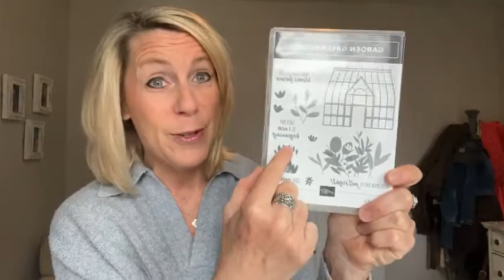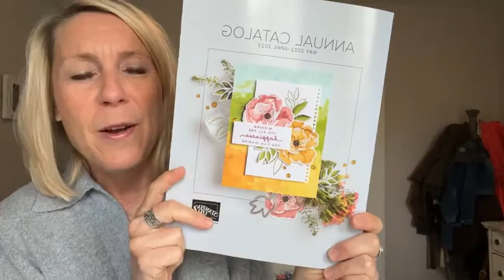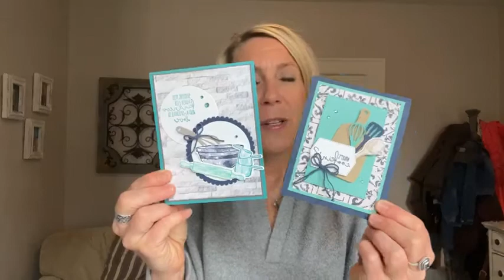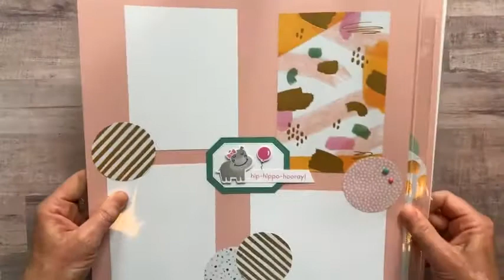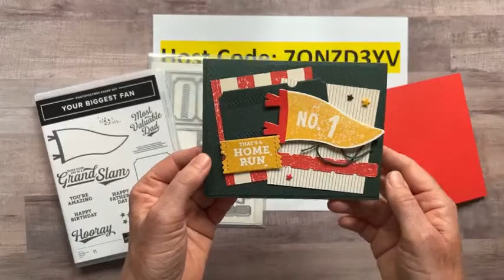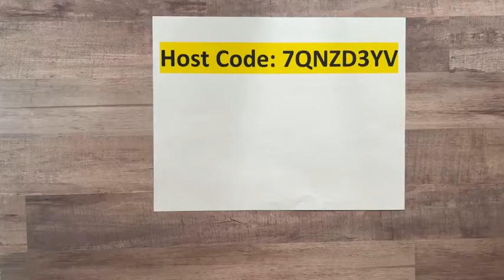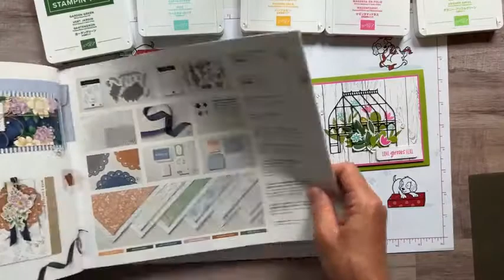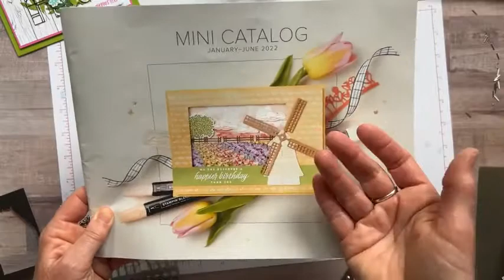THE GARDEN GREENHOUSE BUNDLE TODAY ON FB LIVE – April 8, 2022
This is a recording of my Facebook Live demo (or, as we like to call it. Frillici Friday!!) on April 15, 2022.

This week, I demo'd 2 fun projects featuring the Garden Greenhouse Bundle (and. gave you lots of other great info, too)!

You can get all of the product details, dimensions and item codes

and... we drew for the WINNER of the IRIDESCENT RHINESTONES!! Wow!!! What a great day!!

PLACE AN ONLINE ORDER (min $30) (make sure to use host code 7QNZD3YV by midnight on Wednesday, April 8) - you receive the projects I demo’d today and a CHANCE TO WIN the New Horizons Designer Series Paper!!

PLUS. RECEIVE A FREE EMBELLISHMENT OR A FREE 16 PROJECT PDF TUTORIAL, TOO (you choose!) when you bump your order up to $50+.

xoxo, Amy